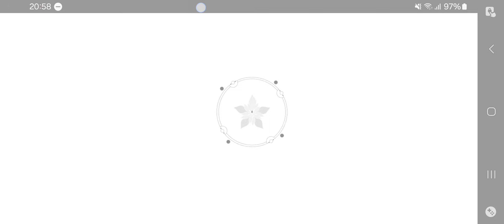[Atelier Resleriana] Wish: Valeria and Klaudia Banner